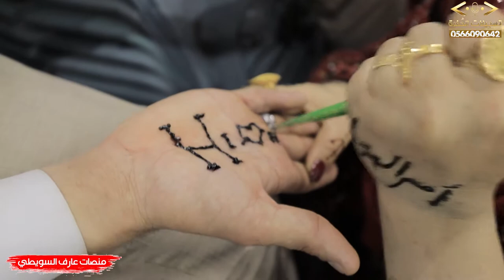وصلة حناء مميزة💥 مهرجان العريسين ابراهيم وعطالله الشرحه💥الفنان حمودة حنون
للحجز والاستفسار الاتصال على الارقام